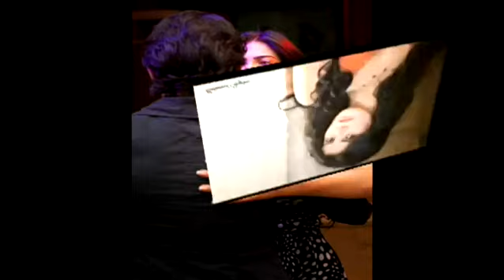قصيده لوليتا بصوت ياسمينا المصري